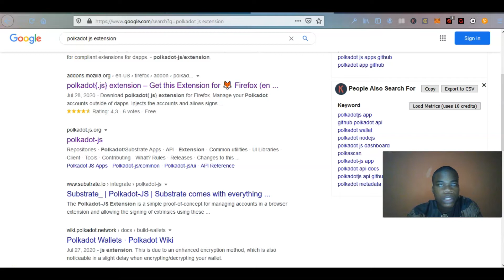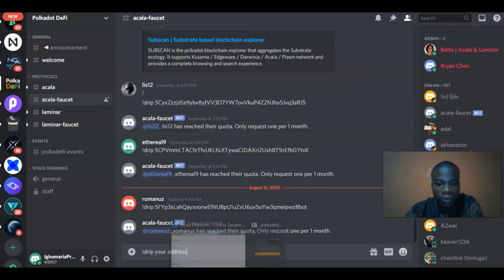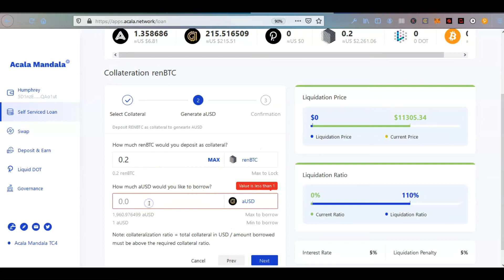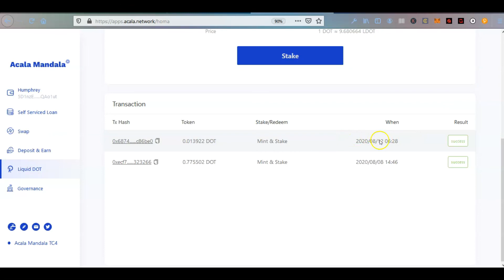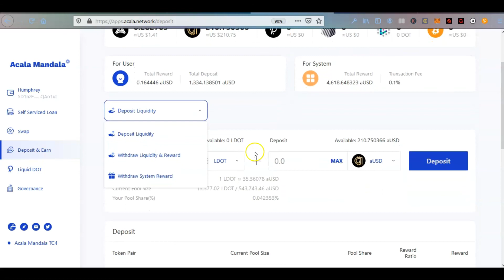Exploring cross chain finance in polkadot with acala network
The acala network is building an ecosystem of decentralized finance within Polkadot,so Polkadot is about to launch right now and to actually help with that on the decentralized finance side,acala is coming in.
It’s a collaboration between two projects right now,the Polkawallet team and the Laminar team.The Polkawallet is a mobile wallet for Polkadot,it supports cross chain assets,staking and other functionalities,Laminar supports margin trading as well as synthetix trading.
Acala Mandala address
5Hg96xTCugbbFd55F9iBNofie4gpAgmJUVGd8nRL5vqCPCSp